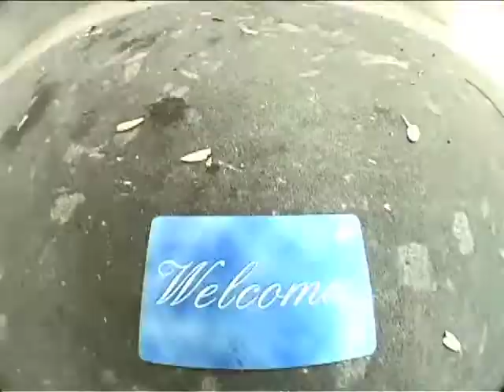You Become A Monster - Trailer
This is the final trailer for my video "You Become A Monster"

Bladers in this trailer include:

Luke Kimberly, Ryan Daily, Kenny Scherf, Jacey Heimer, Sergio Ybarra, Chad Hornish, Brandon Koonjy, Eric Gentile, Alec Gentile, Andrew Nemiroski, Dylan Davis, Mike Dritlein, Zared Yates, Andrew Scherf, and Casey Mcfarland.

Song: Xiu Xiu - Ceremony(New Order Cover)

*Video is scheduled to be premiered for Halloween*